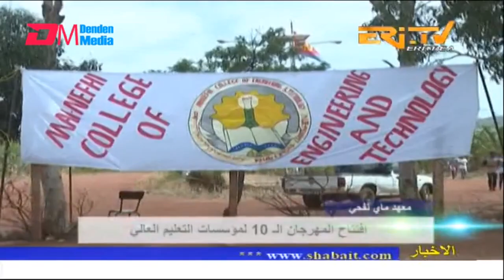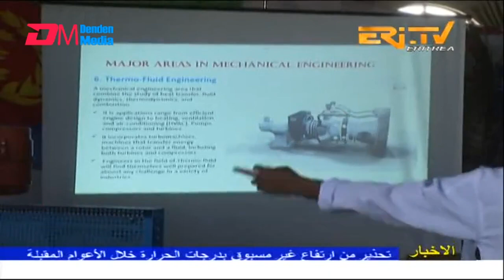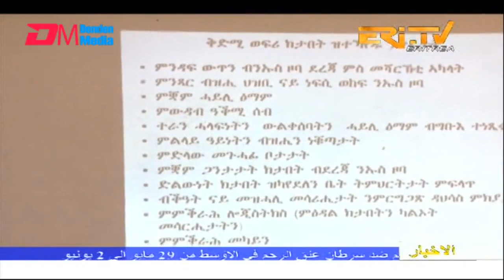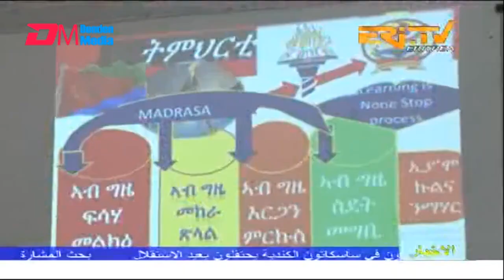Arabic Evening News for May 18, 2023 - ERi-TV, Eritrea